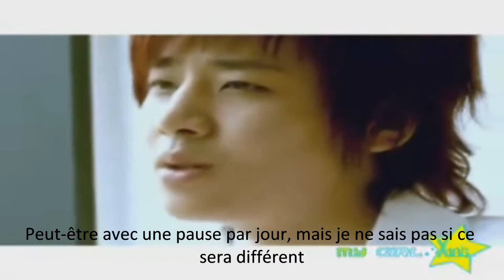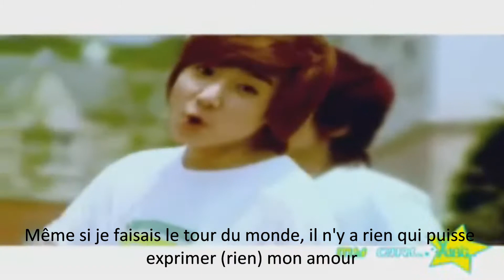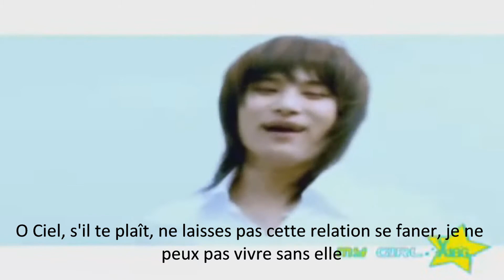Xing My Girl french sub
This is a french sub of XING (2nd generation) song "My Girl"

You can recognize Kevin and Poppin' Dragon really easily in this one.